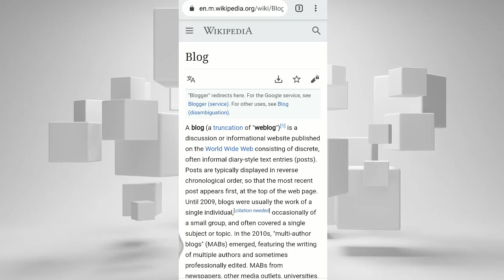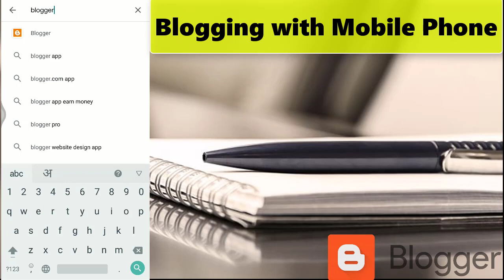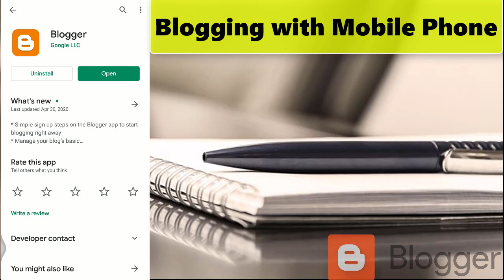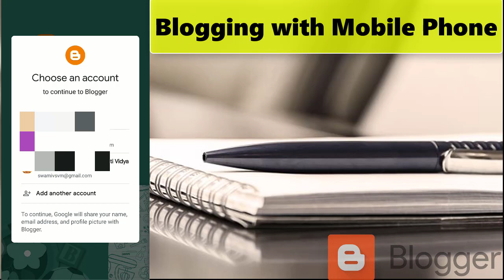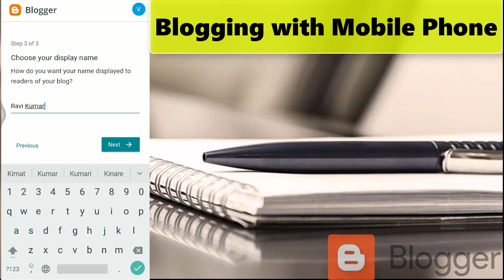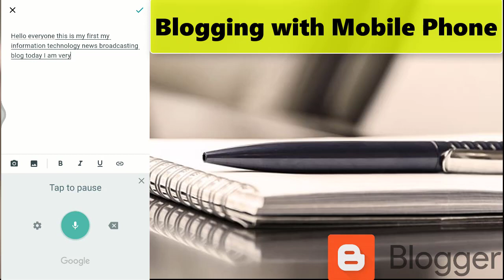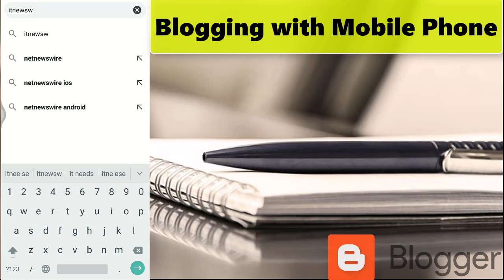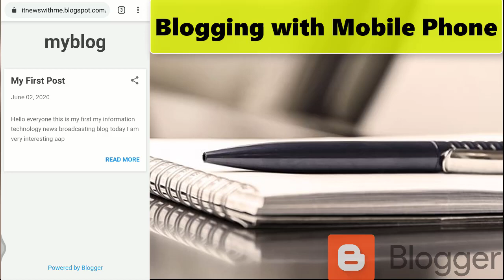Free Website with Blog | Blogging with Mobile | मोबाइल से फ्री में ब्लॉग बनाये | Blogger Website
Hello Everyone,